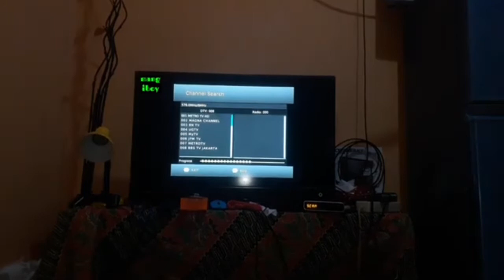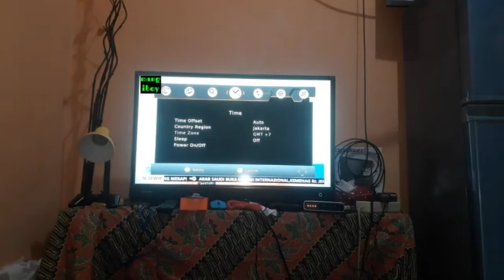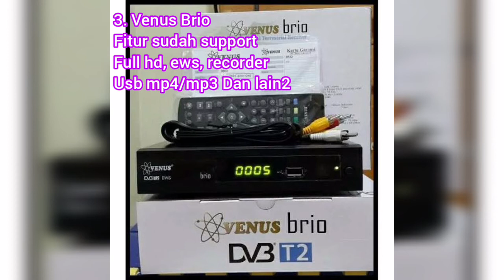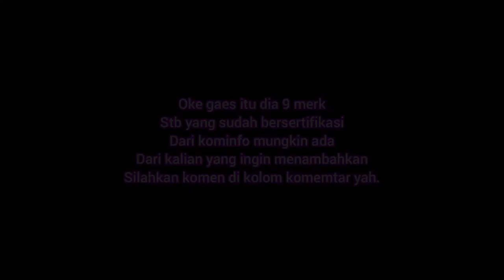Daftar set top box dvb t2 yang bersertifikasi kominfo sebagai berikut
Nonton youtube dan siaran tv digital di atb evercross dvb t2 jadi lebih mudah dengan harga hanya 219.000 rupiah.

beli stb disini :

Toko periangan th menjual Aneka produk stb terbaik cek toko yuks

Berhubung per agustus siaran tv analoq akan di stop semoga dengan receiver ini kita bisa menonton tv analoq dengan siaran digital dan membuat layar menjadi lebih bening.

Untuk harga receiver stb evercross kisaran 200ribuan yah bro n sis.